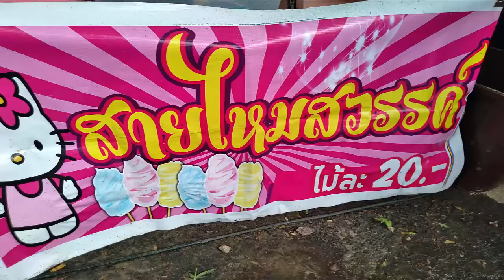สายไหมสวรรค์แปลกแต่จริงก้อนน้ำตาลกลายเป็นเส้นไหมคล้ายก้อนเมฆ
แปลกมากก้อนน้ำตาลกลายเป็นเส้นไหมจับเป็นก้อนคล้ายก้อนเมฆหวานละลายในปาก